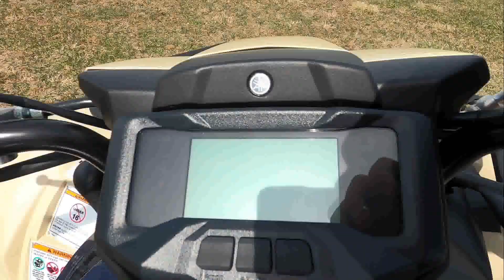New 2024 Yamaha Kodiak 700 EPS SE ATV For Sale In Emmaus, PA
to view this New DESERT TAN/ MIDNIGHT BLUE 2024 Yamaha Kodiak 700 EPS SE for sale near Allentown, Pennsylvania.

Stock #: YY2334

Description:
2024 Yamaha Kodiak 700 EPS SE
ANY TASK, ANY TIME

With aluminum wheels to complement painted plastics and eye-catching graphics, this class-leading Special Edition is ready for work or play.

Features may include:

TOP FEATURES
Big-Bore Engine Built to Tackle the Real World
The Kodiak 700 EPS SE offers up Yamaha’s renowned riding excitement without sacrificing an ounce of comfort. Its potent 686cc engine is geared for low rpm cruising and smooth, quiet operation, while the enhanced midrange gives you impressive big-bore power exactly where you need it.

HIGH PERFORMANCE ULTRAMATIC® TRANSMISSION
Yamaha’s class-leading Ultramatic® transmission is proven to be the most durable CVT transmission on the market, combining immediate response with advanced features like natural, all-wheel engine braking for extra control and confidence.

TRAIL-READY CHASSIS
With plenty of ground clearance and adjustable suspension, the Kodiak 700 EPS SE tackles rough terrain with ease. Wide-arc A-arms and full-body skid plates ensure the Kodiak 700 EPS SE is able to handle anything the farm or trail can throw at it.